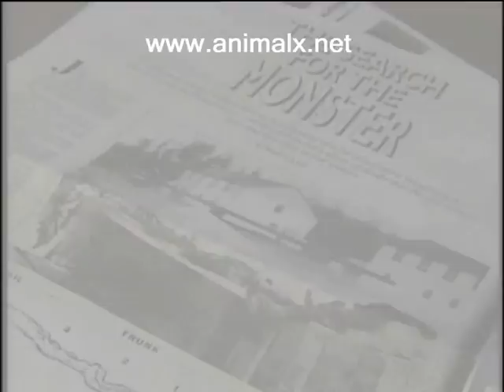Real or Fake? The Hunt for Cadborosaurus Pt.1 | Storyteller Digital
Is there a MONSTER lurking in the depths of Canada?  Join us as we dive into the legend of Cadborosaurus, a giant sea serpent said to haunt the waters near Vancouver Island. 🇨🇦  For over a century, sightings of this mysterious creature, with a horse-like head and a serpentine body, have captivated imaginations.

Is Cadborosaurus a real relic from the prehistoric past, or just a tall tale?  Dr. Edward Bousfield, a renowned biologist, weighs in on the evidence.

Storyteller unravels the mysteries of the animal kingdom, from the majestic to the monstrous.  Explore documentaries on endangered species, fascinating creatures, and legendary beasts.